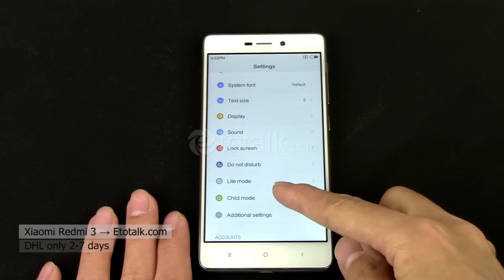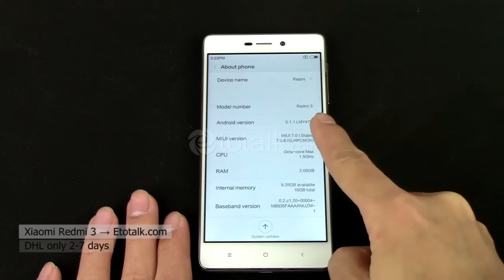Xiaomi Redmi 3 Appearance & Setting Feature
Xiaomi Redmi 3 2+16GB 4G LTE Dual Sim MIUI 7 Octa Core 5.0 inch HD 5+13MP Smartphone